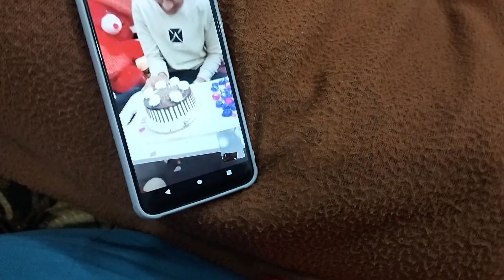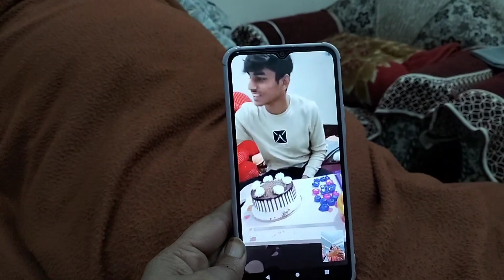Anusha Ne Diye Papa ko Gift 🎁||Betiya Itni Piyari Hoti Hai|| Tarannum Nadim 🌹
Anusha Ne Diye Papa ko Gift 🎁||Betiya Itni Piyari Hoti Hai|| Tarannum Nadim 🌹 Tarannum daily vlog

my Querys

Anusha Ne Diye Papa ko Gift 🎁||Betiya Itni Piyari Hoti Hai|| Tarannum Nadim 🌹 Tarannum daily vlog agar aap ko mere vlog ahhe lagte hain to mere channel ko like share and subscribe kare please saport mi

my vlog
my vairal vlog
tarannum Nadim 🌹
tarannum daily vlog